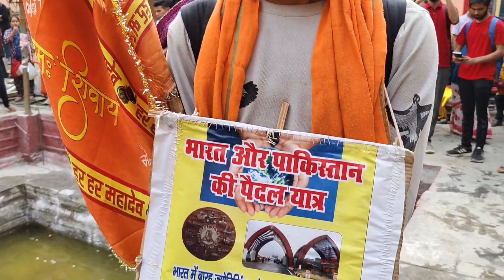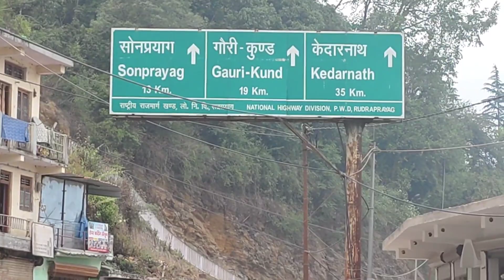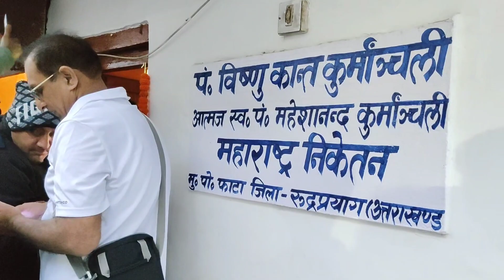केदारनाथ डोली यात्रा में मिले उत्तराखंड के फेमस यूट्यूबर||kedarnath Doli Yatra 2024 || uttrakhand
केदारनाथ डोली यात्रा में मिले उत्तराखंड के फेमस यूट्यूबर||kedarnath Doli Yatra 2024 ||

kedarnathdoliyatra 2024
dailyvlogs

triyuginarayan temple
triyuginarayan village
daily vlogs
pahadi lifestyle vlog
uttarakhand tourism
Uttarakhand travel vlog
hwo to
viral video
ks vkogs
Ks vlogs gwalior
Pahadi travel
village life in uttarakhand
uttarakhandi lifestyle